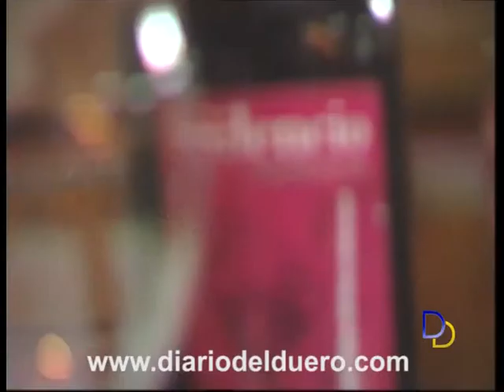IX concurso de tapas aranda el ciprés y meson de la villa